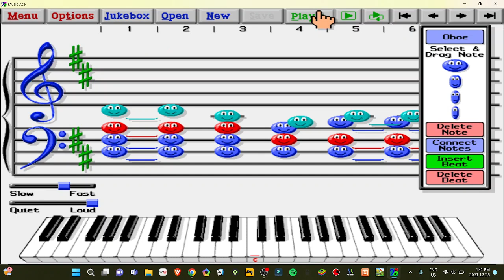Music ace doodle pad HIGH UP IN THE AIR Barbershop Tag